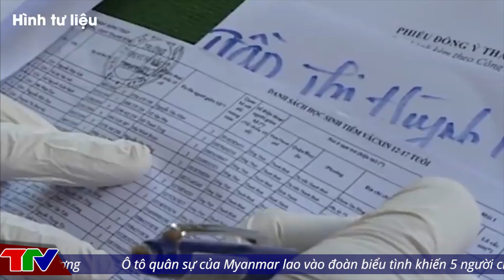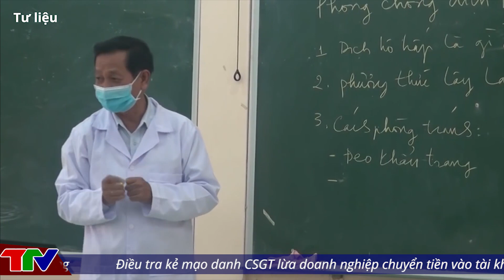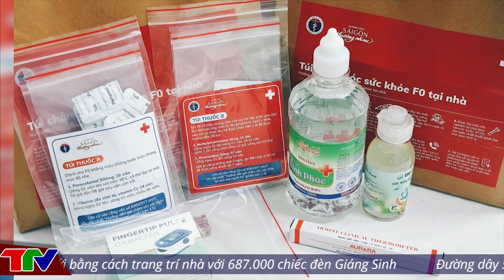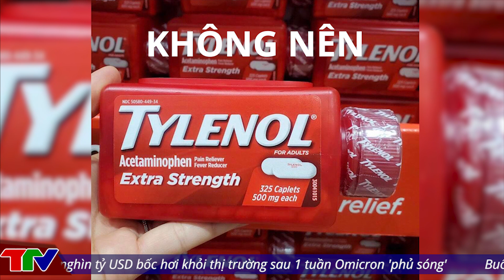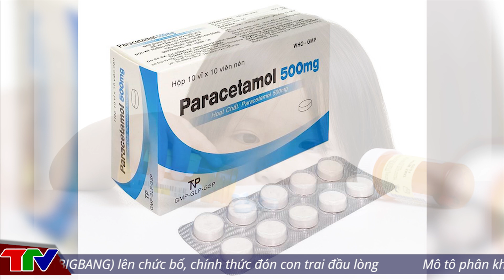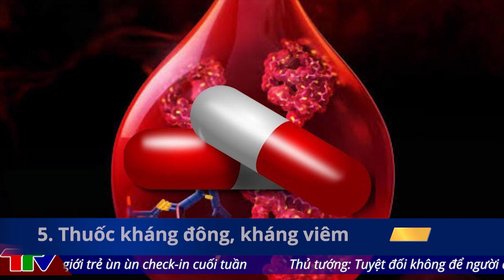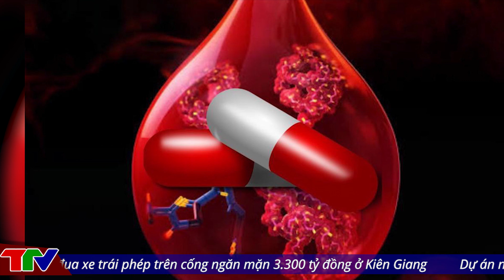🔥 Tin Nóng Covid-19 Trưa 21/12 | Tin Tức Covid 19 Mới Nhất Hôm Nay | Virus Corona Tại Việt Nam.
🔥 Tin Nóng Covid-19 Trưa 21/12 | Tin Tức Covid 19 Mới Nhất Hôm Nay | Virus Corona Tại Việt Nam @TinTucVietOfficial

00:40 27 học sinh, 7 giáo viên, nhân viên trường dương tính sau vài ngày đi học
02:41 Hà Nội có số ca mắc mới kỷ lục, thành lập Tổ hỗ trợ theo dõi người mắc COVID-19 tại nhà
03:50 Những loại thuốc cần chuẩn bị sẵn trong nhà nếu thành F0
07:43 Hà Nội: Tòa nhà tái định cư khu ‘đất vàng’ được trưng dụng làm nơi điều trị F0